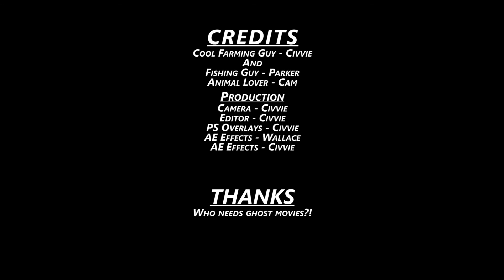Stardew Daily 030217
Time to live our best movie life.